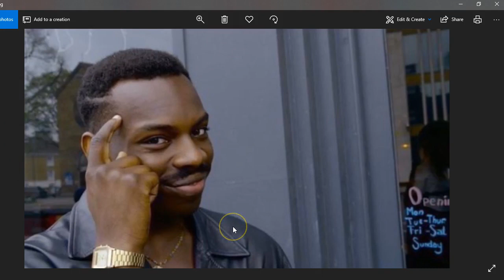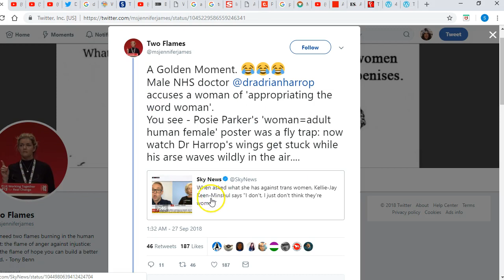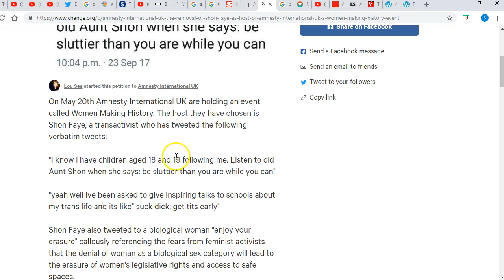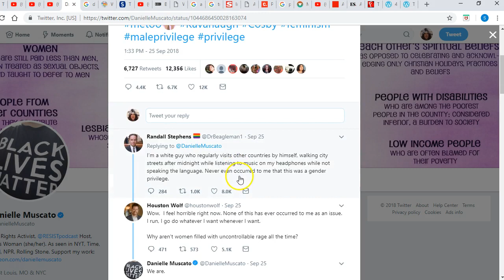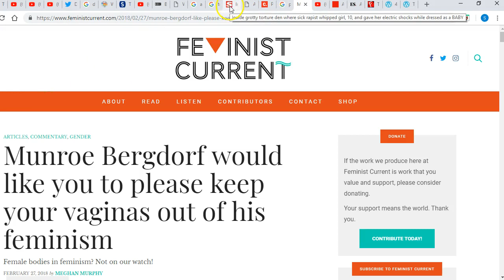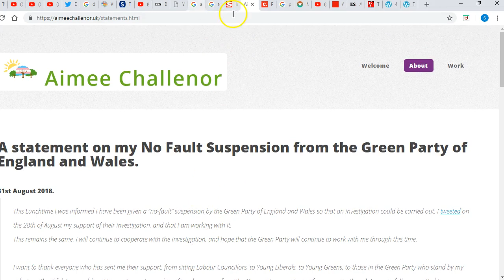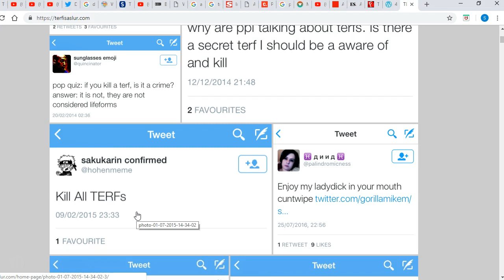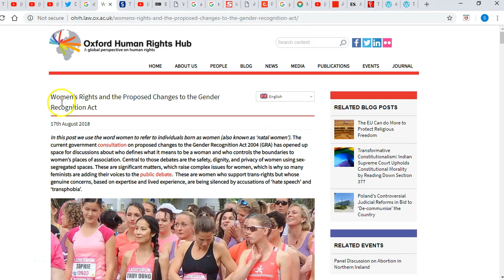The War On Women by Transgender Activists Self ID and Loss of Women only spaces